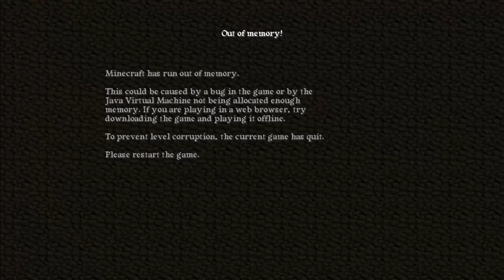Let's Play Minecraft [ part 59 ] (HD) - Das Leiter Problem =D